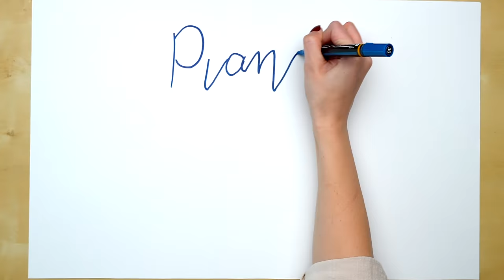Lullabies 😴 | Christian Songs of Faith for Bedtime | Good News Guys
Looking for a good way to help your little ones wind down and drift off to sleep peacefully? With soothing melodies and comforting lyrics inspired by faith, these songs will provide a calming bedtime routine that both you and children will love. With amazing piano accompaniment by Retha Sovis, and gorgeous Artwork by Shelby Lindquist, this video has everything you need to create a peaceful and loving environment for your little ones to rest. Let the gentle sounds of these worshipful lullabies fill your home and guide your children into a restful and rejuvenating sleep.

0:00 - Harry Can't Sleep
1:02 - This Is My Prayer
2:30 - Jesus Loves Me
5:46 - Father, I Adore You
7:04 - I Love You, Lord
8:59 - O How He Loves You and Me
10:54 - God Is So Good
13:04 - Cares Chorus
14:44 - Into My Heart / Thank You, Lord
16:18 - Jesus Loves the Little Children of the World
17:52 - Make Me a Servant
18:55 - As the Deer
20:28 - In His Time
22:06 - Lord, Be Glorified

Learn the Good News about Jesus Christ with the Good News Guys! Our goal is to make fun and exciting Christian music for children! New & Classic Sunday school songs of kids praise and worship. We hope kids can learn about Jesus at a young age, grow closer to God, praise Him, and have fun while doing so! So come on! Let's praise the Lord!!!